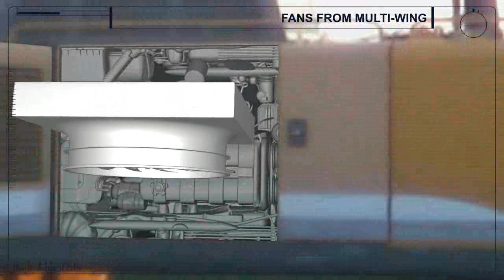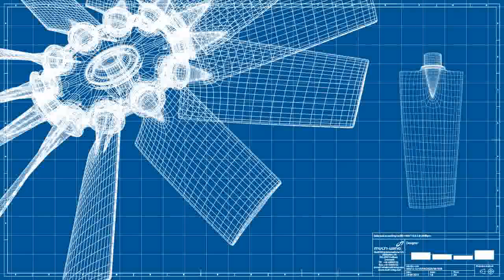Axial fan experts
Multi-Wing Group is the world leader in axial fan products. We meet and exceed our customers' air moving needs with tailor-made axial fans and service solutions within radiator, refrigeration and ventilation applications.